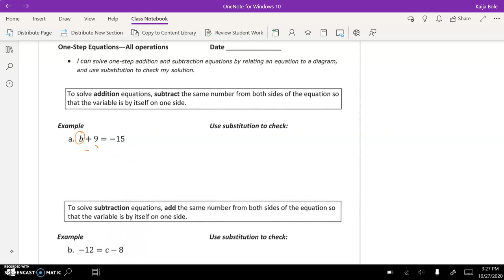1 Step Equations